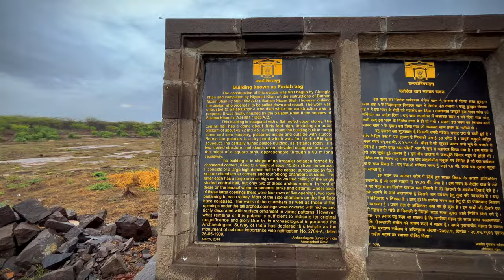Historic’s EP-1 Fariah Bag l 1583 MONUMENT | फरियाह बाग |1583 ka स्मारक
1. Fariah Bag is an 1583 Historic monument which was completely constructed by Salabat Khan ll who was Nephew of Salabat Khan l.
2. It is an irregular Octagonal construction.
3. The construction of this palace was first begun by Changiz
Khan and completed by Niyamat Khan on the instructions of Burhan Nizam Shah I (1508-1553 A.D.).
4.Burhan Nizam Shah I however disliked the design who ordered it to be pulled down and rebuilt. The work was entrusted to Salabatkhan-I who died while the construction was in progress.
5. This building is octagonal with a flat roofed upper storey. The central hall has a dome about thirty feet high. Including an outer platform of about 45.72 m x 45.18 m all round the building built in rough stone and lime masonry, plastered inside and outside with stucco.
6. Round the palaces is a dry pond which was fed by the Bhingar aqueduct. The partially ruined palace building, as it stands today, is a two storied structure, and stands on an elevated octagonal terrace in the midst of a square tank, approachable through a 90 m long causeway.
7. The building is in shape of an irregular octagon formed by chamfered corners, rising to a height of about 15.24 m from the terrace.
It consists of a large high-domed hall in the centre, surrounded by four square chambers at corners and four oblong chambers at sides. 8.The latter each has a large arch as high as the vaulted ceiling of the single storied central hall, but only two of these arches remain. In front of these on the terrace where ornamental tanks and cisterns. Under each of these large openings there were four rows of five openings, two rows pertaining to each storey. Most of the side chambers on the first floor have collapsed. The walls of the chambers as well as those of the openings under the tall arched, openings were covered with niches and richly decorated with surface ornament in varied patterns. However, what remains of this palace is sufficient to indicate its original magnificence and glory. Due to its archaeological importance the Archaeological Survey of India has declared this temple as the monument of national importance vide notification No. 2704-A, dated
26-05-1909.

1. Gorilla tripod : Gorilla Tripod/Mini (13 Inch) Tripod for Mobile Phone with Phone Mount Flexible Gorilla Stand for DSLR & Action Cameras with Professional Collar Mic for YouTube Grade Lavalier Microphone Combo Offer.
2. Device : iPhone 14
3. Mic : Deal of the day: MAONO AU-400 Lavalier Auxiliary Omnidirectional Microphone (Black)
4. Headphones: boAt Rockerz 550 Bluetooth Wireless Over Ear Headphones with Upto 20 Hours Playback, 50MM Drivers, Soft Padded Ear Cushions and Physical Noise Isolation with Mic (Black Symphony)